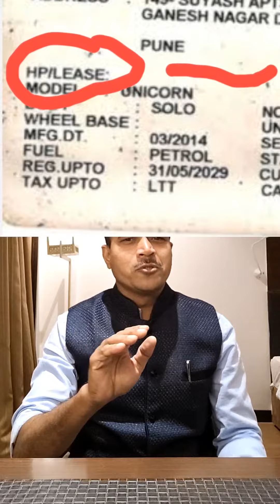VED MOTORS RC BOOK HP CANCAL PROSES